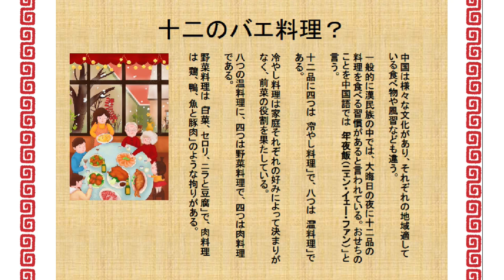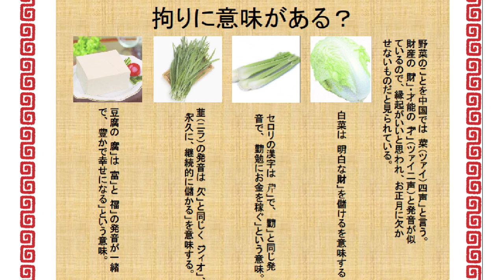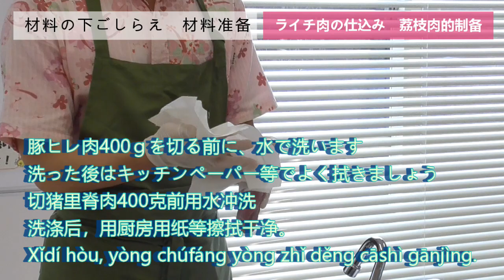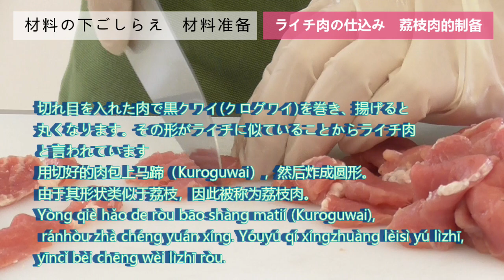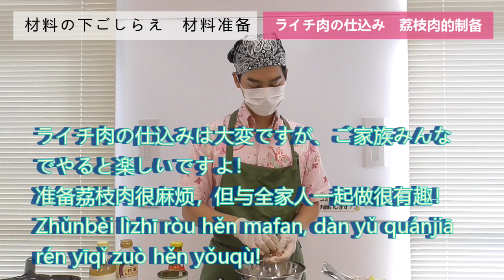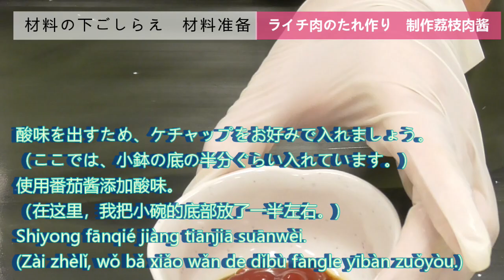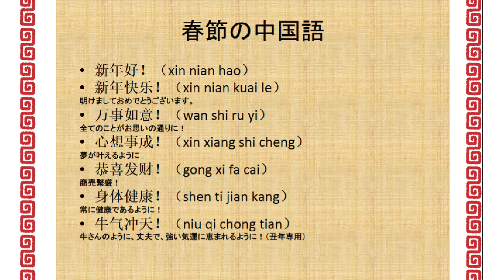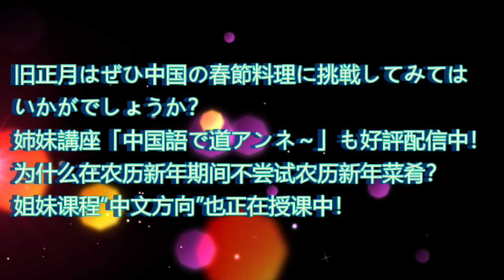【再アップ】【オンライン講座】中国語で美味しい旧正月【まーいまーいNaha国際交流講座】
☆テロップ中の中国語について、誤訳がかなりあったことが判明しましたので、修正したものを再度アップいたします。（修正前のものについては非公開後、削除予定です。）

中国の漢民族では、春節（旧暦の正月の時期）に十二品の料理を食べる習慣があるといわれています。
十二品に使われている食材は肉・魚・野菜などさまざまで、お正月料理らしくそれぞれ縁起のあるものが使われています。
その中から、今回は福建省でよく食される茘枝肉（リィジュゥロウ：ライチ肉）と、醋溜白菜（ツゥリゥパーサイ：白菜の甘酢あんかけ）の2品を作り、中国の春節における過ごし方や家庭料理の作り方などを学んでいきたいと思います。

講師　徐鵬飛（じょ・ほうひ）国際事業コンサルタント
食器提供協力　幸陶器（ゆきとうき）　赤嶺肇幸様

チャプター
0:00​　待機画面
0:15​　開始、担当より趣旨説明、講師あいさつ
3:03​　中国の春節料理について、今回作る料理の説明
9:11​　下ごしらえ①白菜の下ごしらえ
12:50​　下ごしらえ②醋溜白菜のたれ作り
16:00​　下ごしらえ③ライチ肉の仕込み
30:20​　ちょっと小話①故郷での思い出
30:48​　ちょっと小話②中国の旧正月料理の現状
31:54​　下ごしらえ③ライチ肉の仕込みつづき（家族でやってみよう、肉の切れ端の使い方など）
32:56​　ちょっと小話③黒グワイの代用でジャガイモを使う場合
33:36​　ちょっと小話④黒グワイの入手、ライチ肉に本物のライチを使う
34:56​　下ごしらえ③ライチ肉の仕込みつづき（肉の切れ端の使い方など）
36:28​　下ごしらえ④ライチ肉のたれ作り
40:49​　調理・味付け①ライチ肉等を揚げる
45:25​　調理・味付け②たれを絡める・仕上げ
50:45​　調理・味付け③白菜を炒める・仕上げ
55:17​　茘枝肉、醋溜白菜のレシピ・作り方まとめ
56:18​　試食、ダイエット茶碗の紹介
1:01:46​　春節の中国語
1:05:36​　エンディング

イラスト・罫線素材
いらすとや　様

音楽素材
DOVA-SYNDROME　様